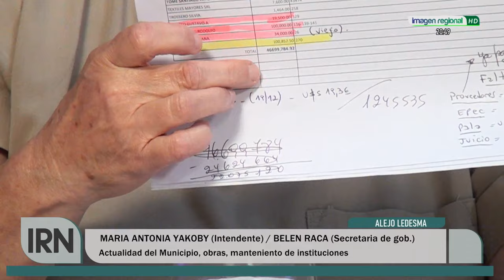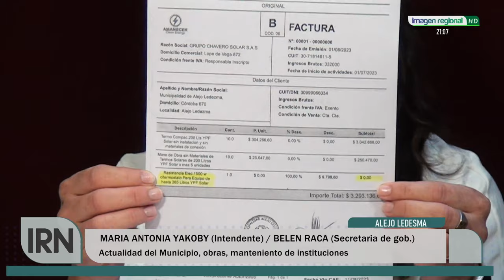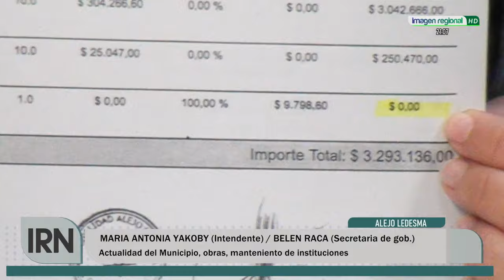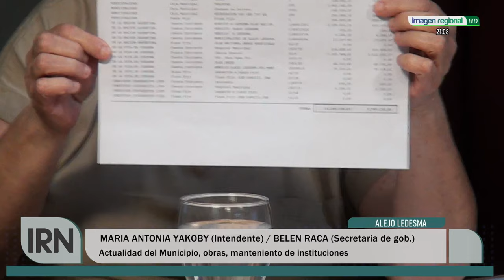MARIA ANTONIA YAKOBY, BELEN RACA - MUNICIPALIDAD DE ALEJO LEDESMA